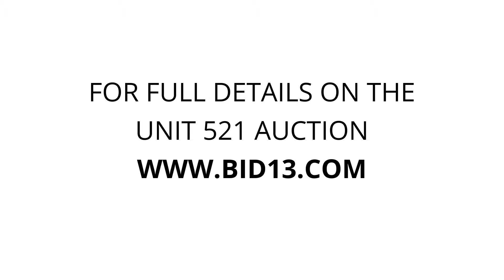Storage Master New Berlin - Unit 521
table, Bed, mattress, box, spring, TV, Computer, dvd, player, chairs, shelves, TVstand